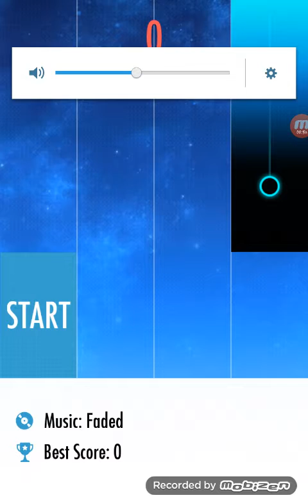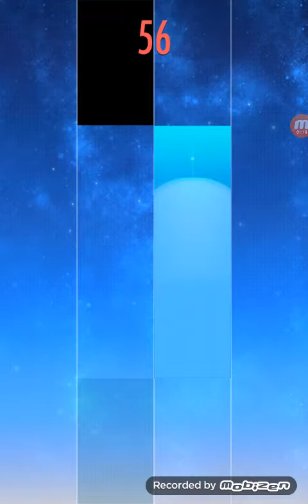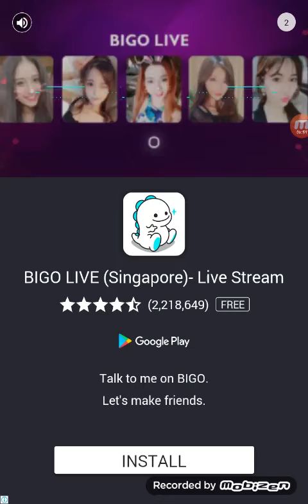Piano tiles part 2 (at 3.am)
So tired